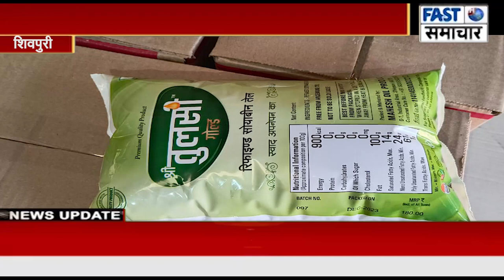शिवपुरी में खाद्य पदार्थों में मिलावट करने वालों पर प्रशासन का शिकंजा